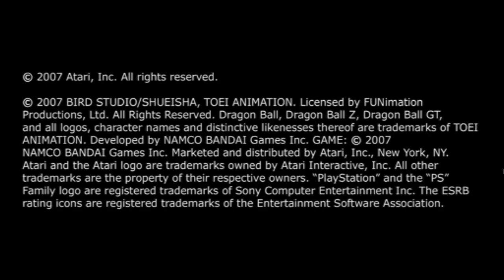DISPONIBLE NUEVA ISO Dragon Ball AF Budokai Tenkaichi | DRAGON BALL Z BUDOKAI TENKAICHI 3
Descripción de la ISO: La ISO se trata de una ISO de AF sin personajes chetados y con un balance general parecido al del Budokai Tenkaichi 3 y que su temática se basa en el AF de Majingokuable y DB News por lo tanto es una ISO Canon de AF.

Changelog
Lista de cambios en la Versión Final de la ISO Dragon Ball AF Budokai Tenkaichi

-Nuevas Misiones de Misión 100
-Se han ajustado a los mapas en el modo misión 100
-Balanceo General Completo
-Roster copiado en los modos torneo, Batalla Definitiva, evolución Z y entrenamiento
-Se ha puesto el Diseño de Roster de la ISO AF vs Anime War Versión 2 (en los modos duelo y entrenamiento) con permiso de Legendary.exe
-Se han hecho menús en la pantalla principal, menu de selección de modo, modo batalla definitiva, modo entrenamiento, modo evolución Z,
centro de datos y menú de duelo y menú de opciones
-Se ha añadido el mapa de la nada
-Se ha añadido el mapa del reino de la nada
-Se ha añadido el mapa del reino del más allá
-Se han reemplazado 17 canciones del juego original por música nueva
-Los trajes Absalon de Goku AF han sido reemplazados por trajes alternativos de Goku AF
-Se ha cambiado el sombreado del Goku AF Super Saiyajin 4
-Se ha arreglado el sombreado del Goku AF Pre Super Saiyajin 7 fase 1
-Se ha arreglado el Sombreado del Goku AF Pre Super Saiyajin 7 Fase 2
-Se ha Cambiado el Sombreado del Vegeta AF Super Saiyajin 4
-Se ha cambiado el modelo del Goten AF Super Saiyajin 5
-Se le han cambiado la técnica definitiva a Vegeta Super Saiyajin 9
-Se Le han añadidos Dañados a Goten y Trunks AF
-Se le han cambiado el modelo a Trunks Super Saiyajin 4
-Se le han cambiado el modelo a Trunks Super Saiyajin 5
-Se le han arreglados los sombreados a las fases de Evil Goku
-Se ha cambiado el trajes 2 Cellbuzer 3ra forma y 4ta forma y de la bestia takama
-Se cambiado el modelo de Kaarat forma final
-Se han añadido nuevos mapas los cuales son:
-El infierno AF
-El reino de la nada
-Se ha añadido a Tengu
-Se ha añadido a Vegeta Super Saiyajin 9 Full Power
-Se ha añadido a Zaiko Sacrificio de Media Alma
-Se ha Añadido a Gotenks AF Base
-Se ha Añadido a Gotenks AF Super Saiyajin 1
-Se ha Añadido a Gotenks AF Super Saiyajin 3
-Se ha Añadido a Gotenks AF Super Saiyajin 4
-Se ha Añadido a Gotenks AF Super Saiyajin 5
-Se ha Añadido a Gotenks AF Super Saiyajin 6
-Se ha añadido a Demiyari
-Se ha Añadido a Damu
-Se ha Añadido a Damu Super Saiyajin 20k
-Se ha Añadido a Vegeta Super Saiyajin Mystic 4
-Se ha Añadido a Gohan Super Saiyajin Mystic 4
-Se ha añadido al Super Saiyajin infinito
-Se ha cambiado la imagen grande de Goku Super Saiyajin 10
-Se ha cambiado la imagen grande de Goku Super Saiyajin Mystic 5
-Se ha cambiado la imagen grande de Trunks Super Saiyajin 6
-Se ha cambiado la imagen grande de Evil Goku Super Saiyajin 4
-Se ha cambiado la imagen grande de Evil Goku Super Saiyajin 5
-Se ha cambiado la Imagen grande de Ali
-Se ha cambiado la Imagen grande Zaiko Base
-Se han quitado del juego a los siguientes personajes:
-Cooler base
-Maestro Roshi máximo poder
-Tao Cyborg
-Tao Pai Pai
-Pan
-Metal Cooler
-Yajirobe
-Namu
-Gotenks Niño Base
-Gotenks Niño Super Saiyajin
-Gotenks Niño Super Saiyajin 3
-Bu maldad Pura
-Maquina de Pilaf Fusión
-Super Janemba
-Nail
-se han quitado los mapas siguientes:
-área rocosa noche
-torre de poder
-ciudad de ruinas noche
-desierto mediodía
-desierto tarde
-desierto noche

Créditos:
Legendary
Vras
Maredzer
Barck
Pipe Game
𝕩𝕁𝕠𝕤𝕖́𝔹𝕋𝟛
The Black Modder
Dark Z
Unkuzumaki z
TheBenja05
BenZ
Yamcha Sama
Franco Assassin
JSN Mods
Iyura013
Chacal02
DarkarMaximo
Dragon Ball Legion
Hunter
TheJulioDroids
Hunter
Apioman
Kuro Z
GonzaloSSJ3
Epidark Modding
Zhiend Z
SSJROSE890
Evolution Z
SebaToledo
MasterArtZL

Agradezco a Dios por darme la oportunidad de compartir mi ISO y también agradezco a Legendary.exe, Franco Assasin, DarkZ, Vras, por ayudarme en algunas cosas de la ISO y dudas que tenia en cuanto a  modificaciones del Dragon Ball Z Budokai Tenkaichi 3.

Nota 1: recomiendo jugar la ISO en Español Latino (debido a que ahí tiene todos los audios correctamente colocados) y no en japonés
(idioma al cual no edite audios por flojera y porque casi nadie juega el Budokai Tenkaichi 3 en japonés, la mayoría y mi persona incluida jugamos al juego en Español Latino)